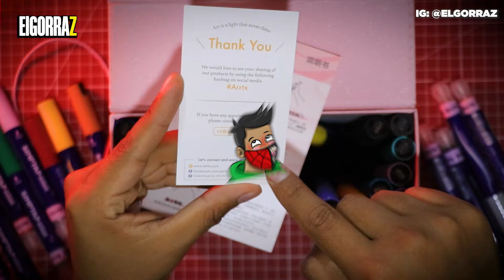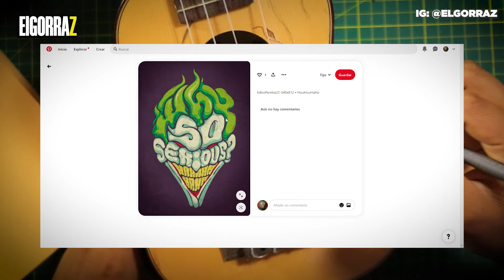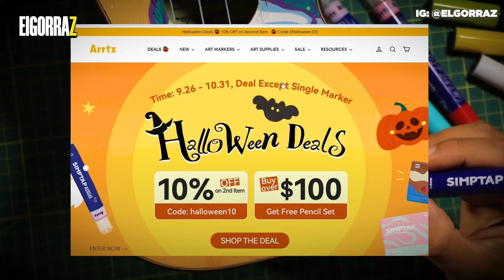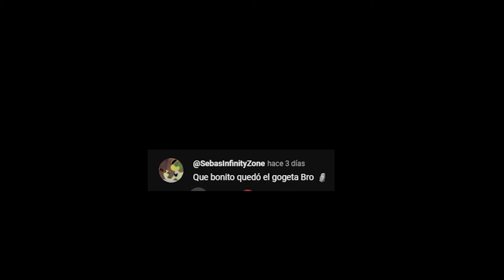¡ESTOS PLUMONES PINTAN SOBRE MADERA! PLUMONES ARRTX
¡ PINTE MI UKELELE CON ESTOS PLUMONES ARRTX ! REVIEW
Vamos a pintar con los plumones ARRTX por primera vez, probando sobre diferentes superficies.

Contacto a instagram @Elgorrazz
Contact Ig @Elgorrazz
ÚNETE A